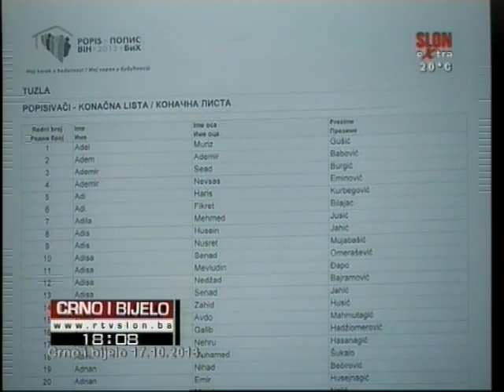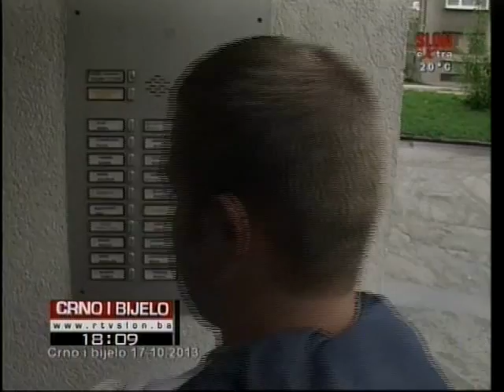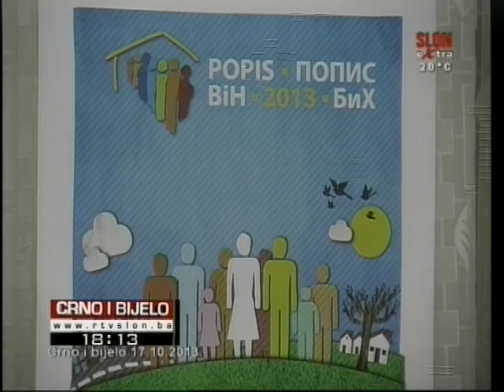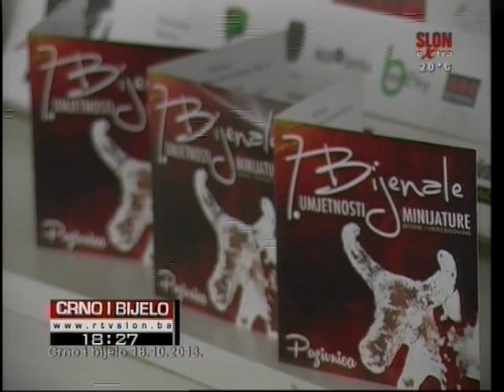Crno i Bijelo 19.10.2013